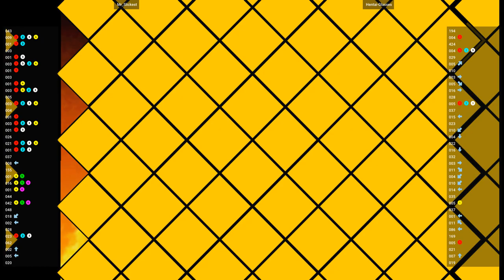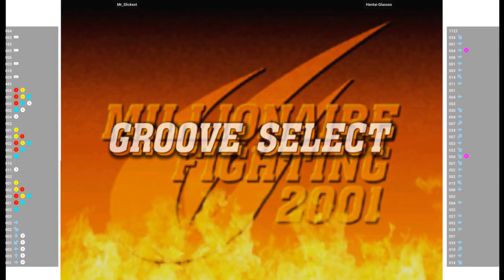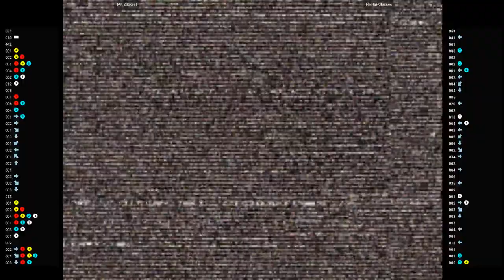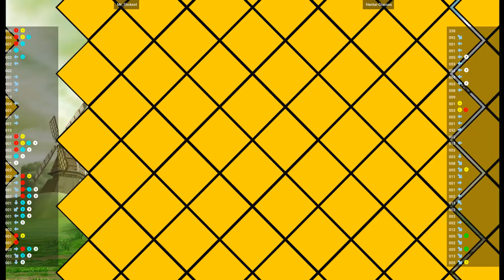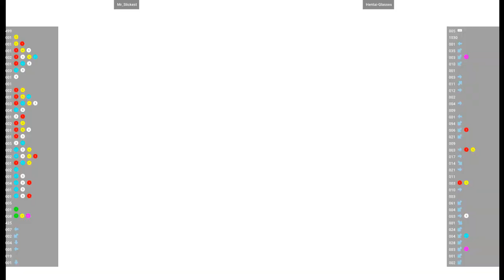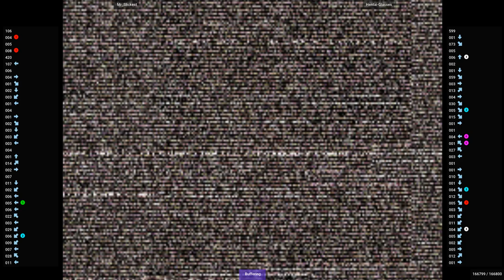CVS2 🕹 Mr_Slickest VS Hentai-Glasses